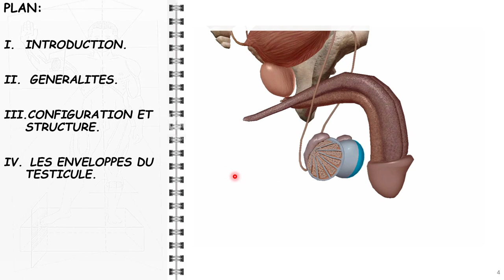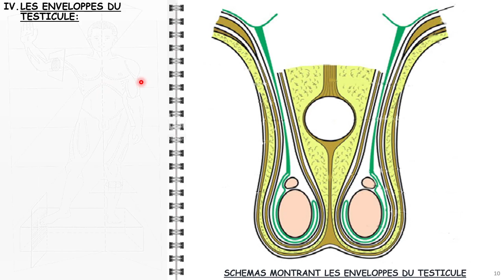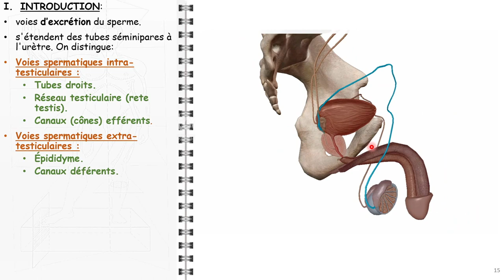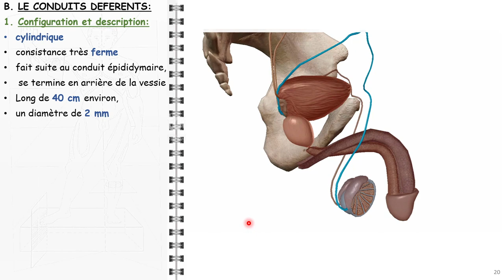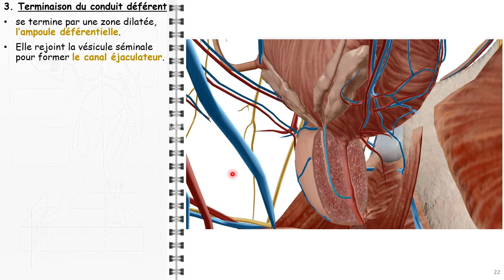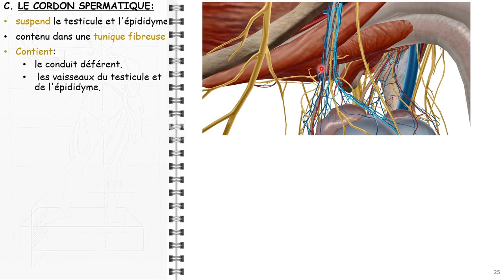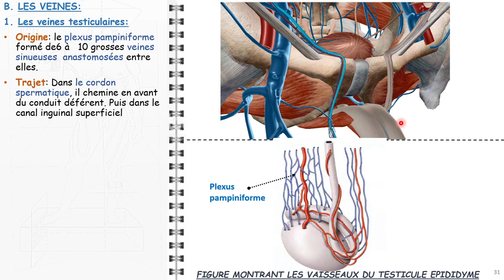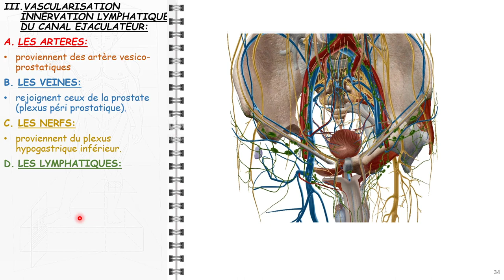ANATOMIE FMPM TESTICULES ET VOIES SPERM